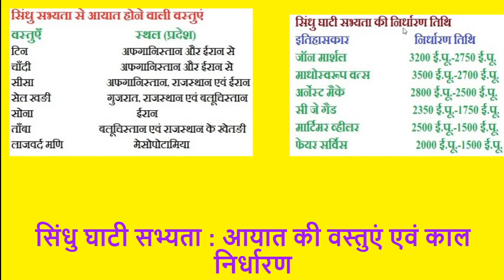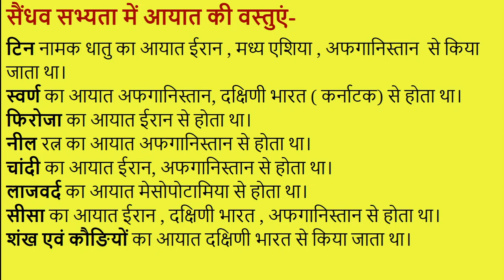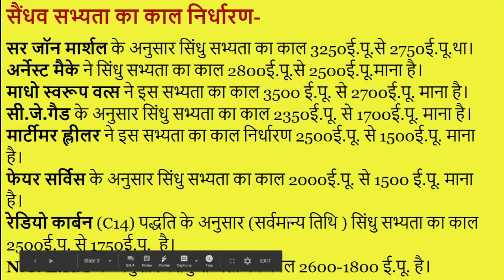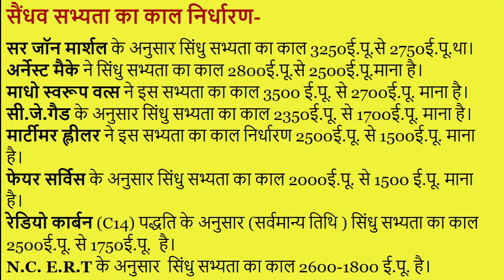#18 सिंधु सभ्यता : आयात की वस्तुएं एवं काल निर्धारण Indus Civilization Import Items and Periods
सैंधव सभ्यता में आयात की वस्तुएं-
 टिन नामक धातु का आयात ईरान , मध्य एशिया , अफगानिस्तान  से किया जाता था।
सैंधव सभ्यता का काल निर्धारण-
 सर जॉन मार्शल के अनुसार सिंधु सभ्यता का काल 3250ई.पू.से 2750ई.पू.था।